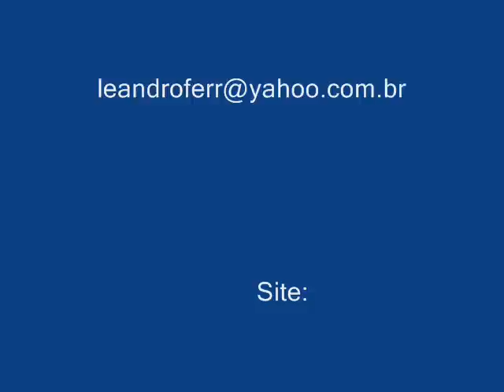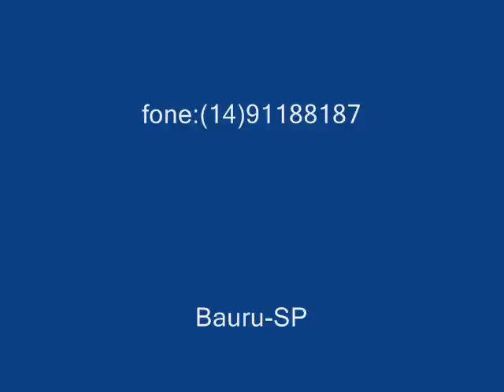Filme Crazy Frog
Crazy Frog
Modelagem:Leandro Ferreira
Bauru-SP